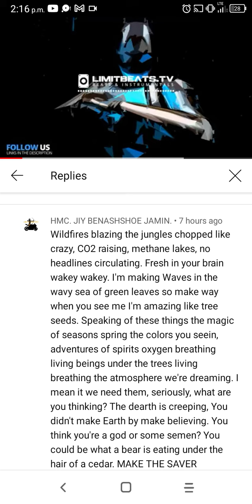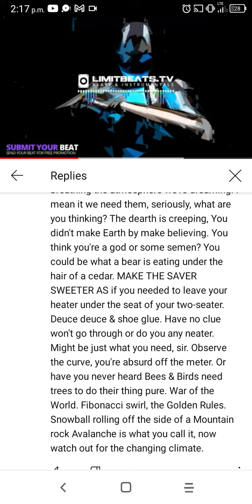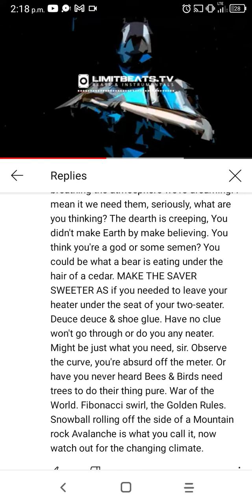PLANT TREES! PLANT TREES! VERSE 1 CHORUS TEST 2 TO ISOLATE TRIANGULATE SOUND QUALITY.